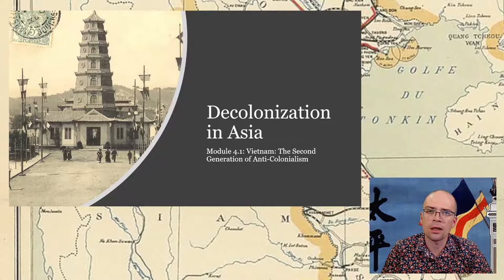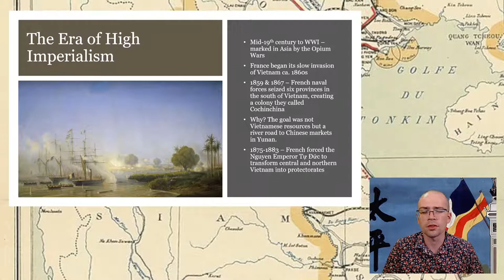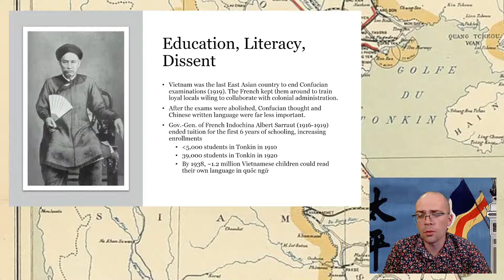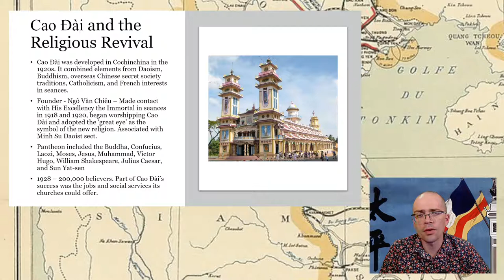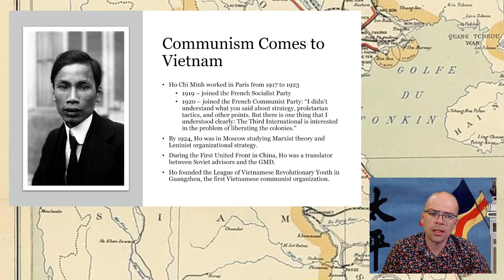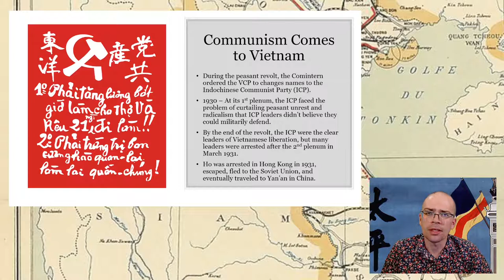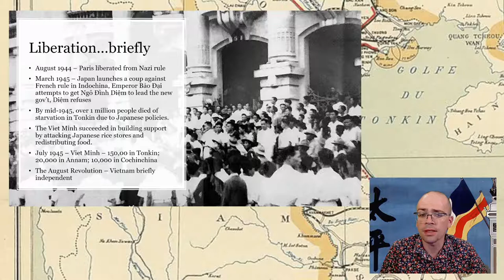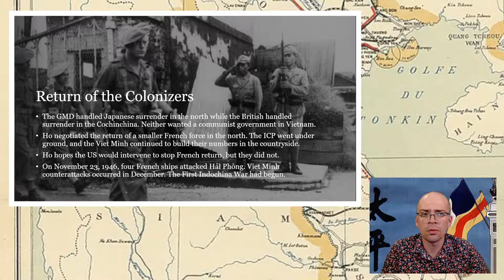The Indochina Wars │Decolonization in Asia Module 4.1.1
This is a lecture from my honors course Decolonization in Asia at the University of South Carolina. The course looks and right- and left-wing opposition to colonization and imperialism in China, Thailand, and Vietnam.